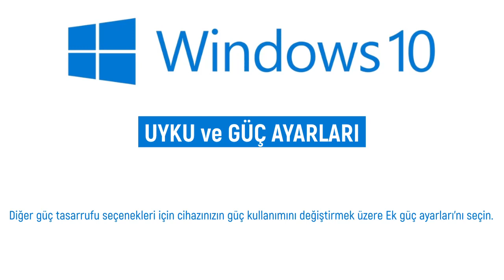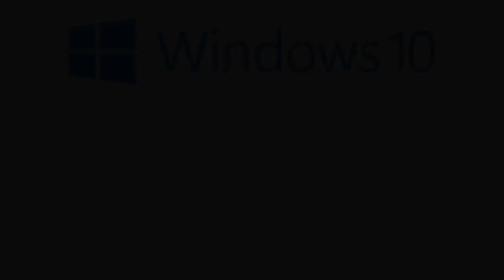Windows 10 Güç ve Uyku Ayarları Nasıl Yapılır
Bu videoda windows 10 güç seçenekleri yüksek performans, windows 10 güç planı yüksek performans yok, windows 10 güç seçenekleri,
windows 10 güç ve uyku ayarları, windows 10 güç tasarrufu modu yok,
windows 10 güç düğmesi ayarları, windows 10 güç ve uyku ayarları nasıl olmalı, windows 10 güç ayarları gibi merak edilen sorulara sizler için yanıt verdik.